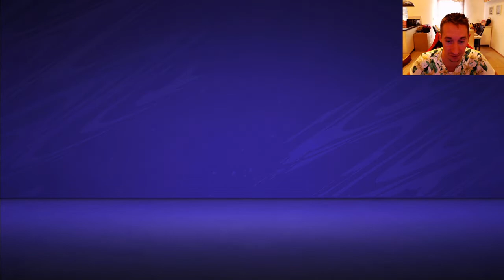FIFA 21: 2 mal 100k PACK und mein Garantiertes OTW PACK 🙈😱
naja.